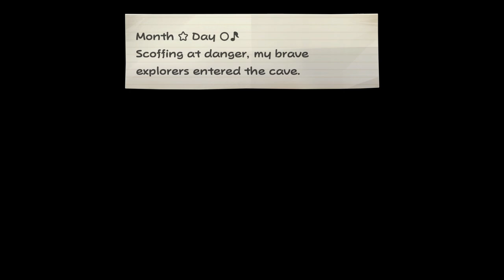Let's Play Paper Mario The Thousand Year Door: Episode 15: Wandering Lost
Let's find Bobbery